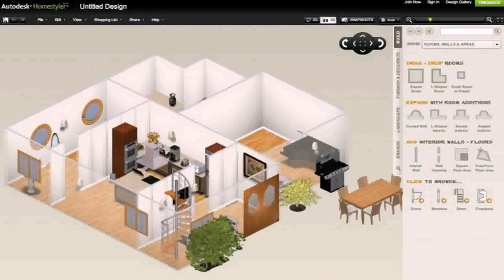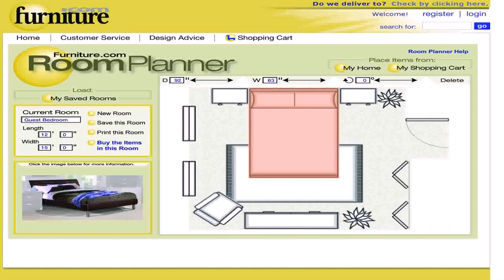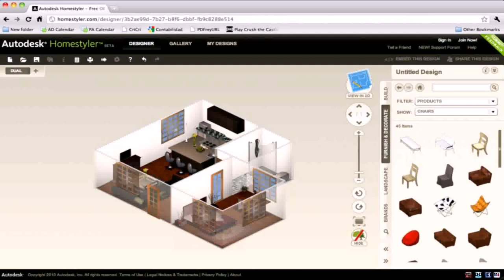Make Your Own Living Room Design - Gif Maker DaddyGif.com (see description)